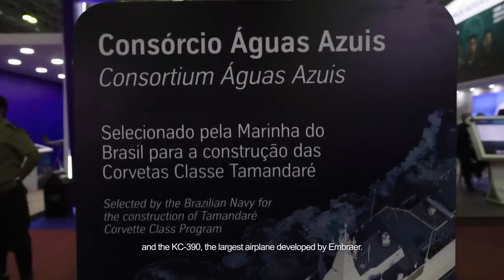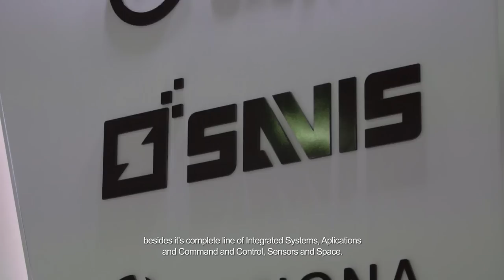Embraer presents its Defense portfolio at LAAD 2019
Whether on land, in the sky, or at sea, the Embraer Defense portfolio meets needs of the Armed Forces around the world. Learn more about the integrated solutions being showcased at LAAD2019, in Rio, and enjoy this short compilation of our first day inside the event!